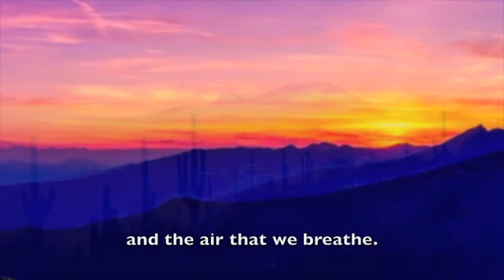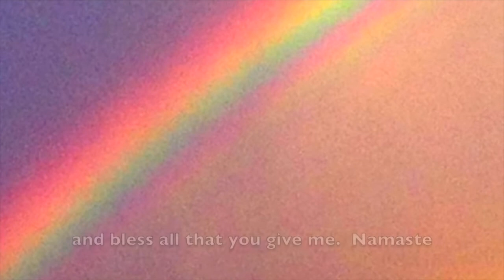Good Morning Life - daily meditation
VibrantHealthHappiness.com and Don Fiore's YouTube Channel present a daily meditation to welcome the day. The filter we choose to "see" through will determine our experience. Choose gratitude for even the smallest things.

For more FREE videos to watch or practice Tai Chi & Qigong, go to Don Fiore's YouTube Channel.

Video & Narration - Tori Fiore Film Projects
"Music for Tai Chi" by Jeff Orr from SW Center for Taoist Studies.